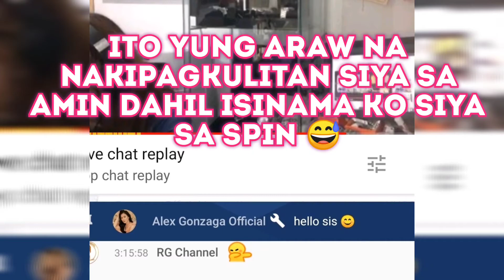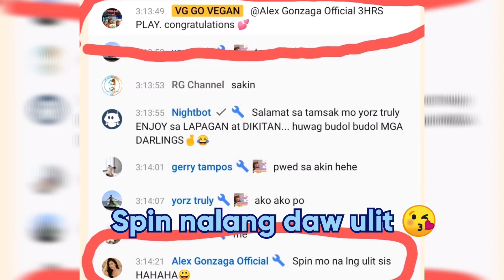KULITAN WITH ALEX GONZAGA SA AKING LIVE AT IBA PANG MGA BIGATING YOUTUBERS